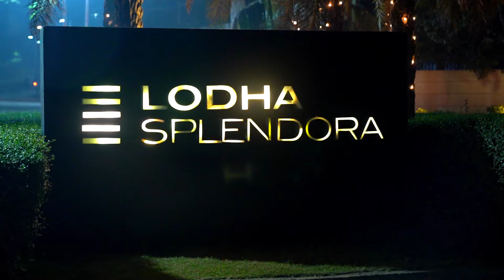Lodha Splendora Kids Cool A Thon - Thane Marathon